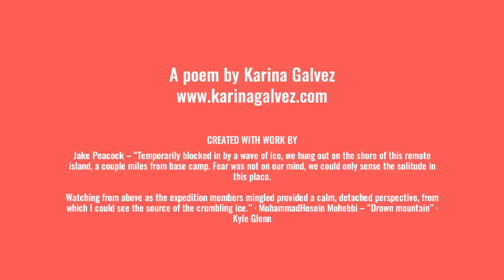THE EARTH WE DISMEMBERED (A poem by Karina Galvez)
My wish is to, eventually, once again, be able to say "Happy Earth Day".    We must pay attention to our actions, and work to save our planet.

In the meantime, here's a sad poem about "what if..."

[Karina Galvez]

THE EARTH WE DISMEMBERED

I saw it, we saw it… We all saw it.

The lights beamed like lasers
coming out of a fantasy world,
but it was no fantasy.

Our Earth was now just light;
it was brighter and hotter
than the stars ‘round our flight.
Below, icebergs waded no more,
for the heat of the lights had melted it all.

When did we lose control?
Could we not see our fall,
that same impending fall
that did destroy us all?

Yet our feelings were mixed,
for our eyes were still fixed
on that new shining star
that said hi from afar.

Did we leave Earth behind?
Were we out of our minds?
Was it too late to see
it needed you and me?

With its beautiful ugliness,
with its own ugly beauty,
Mother Earth and its loneliness
sought us out through our pity.

May our new paths be aligned
with the new worlds we find.
May we learn and remember
how our Earth we dismembered.

Voice-over: Karina Galvez

“The Earth We Dismembered” was written on April 2015 in Guayaquil, Ecuador, and presented by poet Karina Galvez on July 2015, in Curtea de Arges, Romania, at the XIX International Curtea de Arges Poetry Festival, organized by the “International Orient-Occident Academy” Foundation and Cultural Organization of Romania.

English version (original) and Romanian translation of “The Earth We Dismembered” can be found on pages 192 and 193 of the anthology “POESYS 19”, Volume I.  (ISBN 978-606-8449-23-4)

In the poem, humans aboard a spaceship leave Planet Earth behind to pursue life on another planet because Earth has been destroyed.

Es mi deseo, con el tiempo, una vez más poder decir "Feliz Día de la Tierra".

Debemos prestar atención a nuestras acciones, y trabajar para salvar nuestro planeta.

Mientras tanto, he aquí un triste poema sobre "qué fuera si..."

[Karina Galvez]

LA TIERRA QUE DESMEMBRAMOS

Yo la vi, nosotros la vimos...
Todos nosotros la vimos...

Las luces centelleaban
cual láseres salidos
de un mundo de fantasía,
pero esto no era una fantasía.

Nuestra Tierra era ahora tan sólo luz;
Estaba más brillante
y más caliente
que las estrellas
que envolvían nuestro vuelo.

Debajo de nosotros,
los icebergs no flotaban más,
pues el calor de las luces
lo había derretido todo.

¿En qué punto perdimos el control?
¿No pudimos, acaso,
vislumbrar nuestra caída?
¡Esa misma inminente caída
que terminó por destruirnos a todos!

Y aun así,
teníamos sentimientos encontrados,
pues nuestros ojos seguían posados
en esa nueva estrella brillante
que, desde lejos, nos saludaba.

¿En serio dejamos el Planeta Tierra atrás?
¿Es que, acaso, nos desquiciamos?
¿Fue demasiado tarde para notar
que necesitaba de ti y de mí?

Con su bella fealdad,
con su particular belleza fea,
la Madre Tierra y su soledad
nos buscaban
en nuestra propia lástima.

¡Que nuestra nueva ruta se alinee
con los mundos nuevos que encontremos!
¡Que, al fin, aprendamos y recordemos
cómo nuestra Tierra desmembramos!

Voz en off: Karina Galvez

El poema “La Tierra Que Desmembramos” fue escrito en abril 2015 en Guayaquil, Ecuador, y presentado por la poetisa Karina Galvez en julio 2015, en Curtea de Arges, Rumania, durante el XIX Festival Internacional de Poesía de Curtea de Arges, organizado por la Fundación y Organización Cultural “Academia Internacional Orient-Occident” de Rumania.

La versión original en inglés, y la traducción al rumano de “La Tierra Que Desmembramos” se encuentran en las páginas 192 y 193 de la antología “POESYS 19”, Volumen I.  (ISBN 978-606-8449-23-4)

En el poema, humanos abordo de una nave espacial dejan atrás el Planeta Tierra con rumbo a una nueva vida en otro planeta, puesto que la Tierra ha sido destrozada.